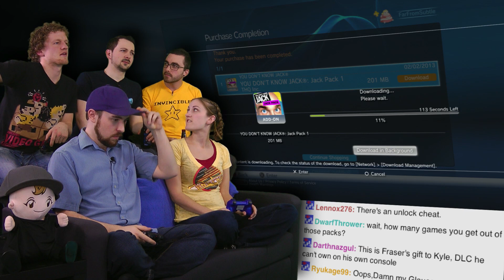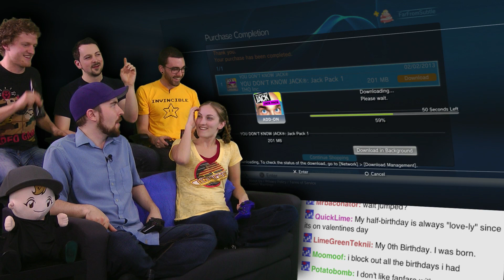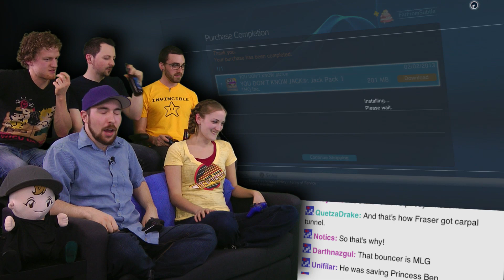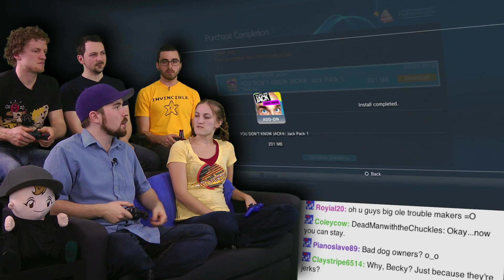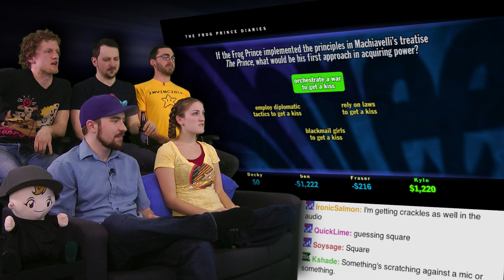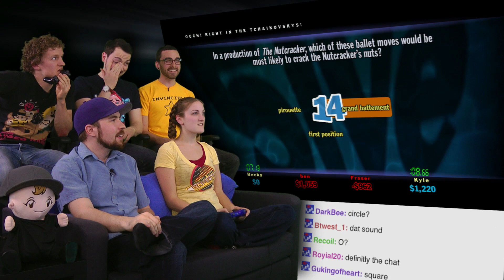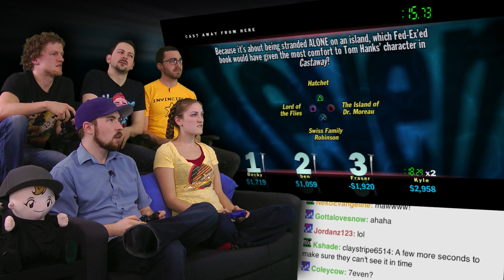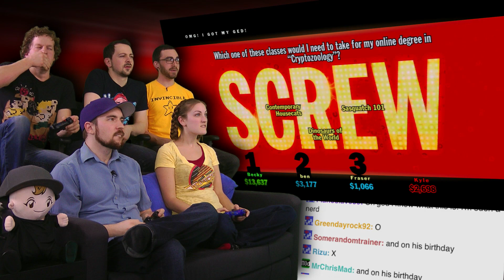You Don't Know Jack is AWESOME!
Time to screw and steal our way to victory. It's You Don't Know Jack, Kyle's birthday, VGA, Four Play Friday!